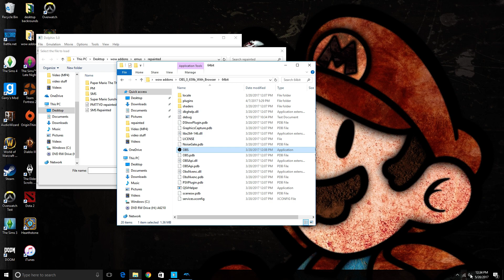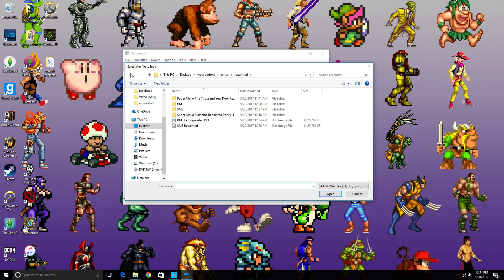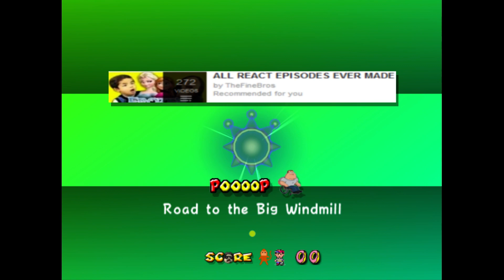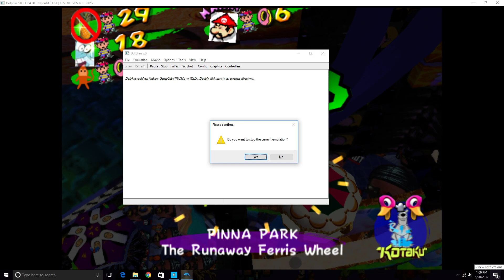Mario sunshine repainted (2017)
2017 cringe video